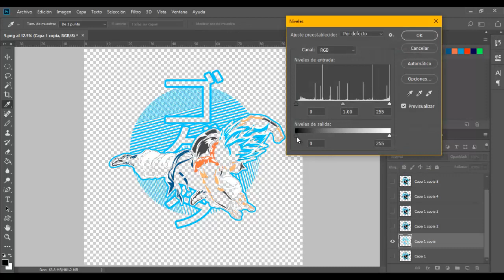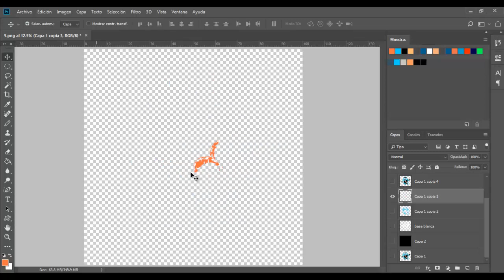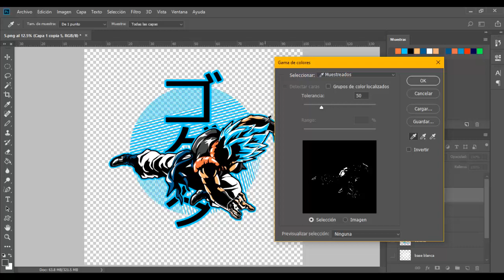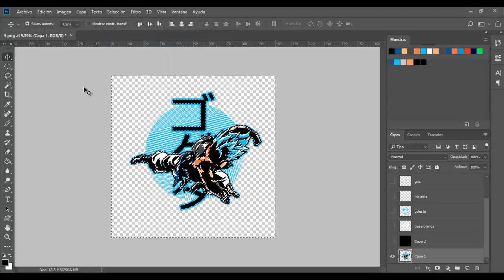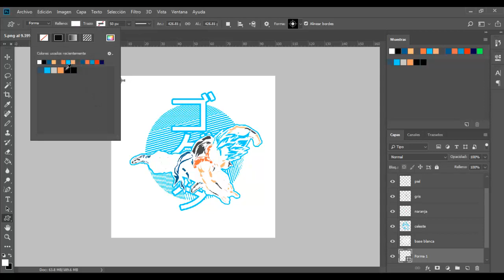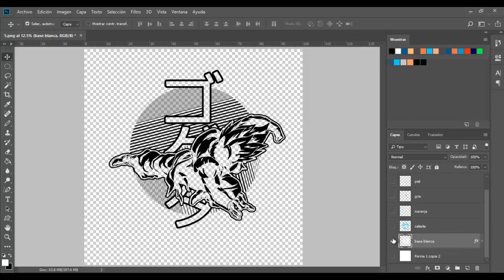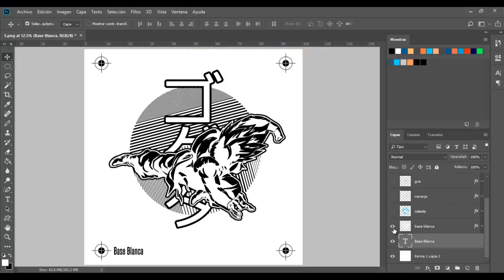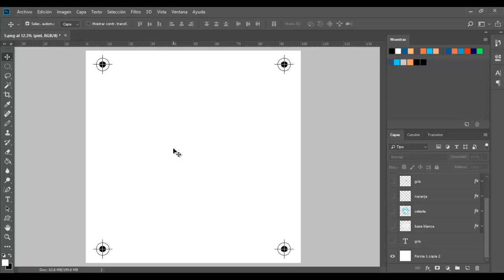Separación de Color Método 3: Manual (2)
Este es el tercer video de separación de color, aqui también se usa la separación manual pero quizás es mas fácil que la anterior, saludos.